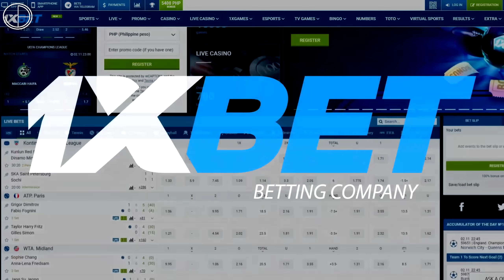KAILANGAN BA ng Lakers ng GANITO para kay Anthony Davis?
Hindi na siguro ito dapat itanong, oo ang sagot!